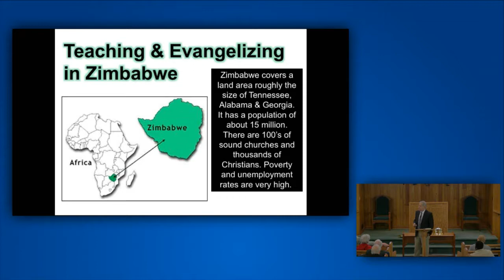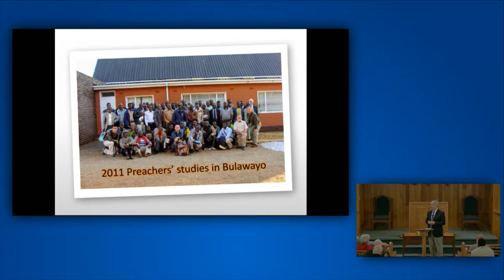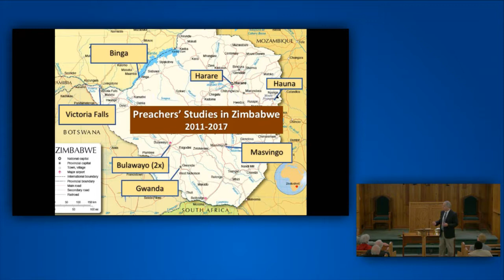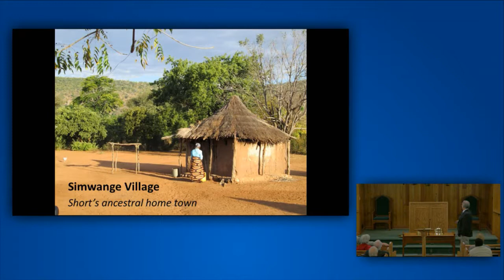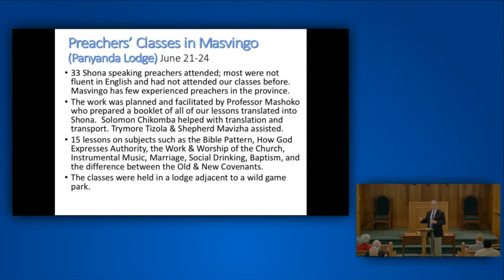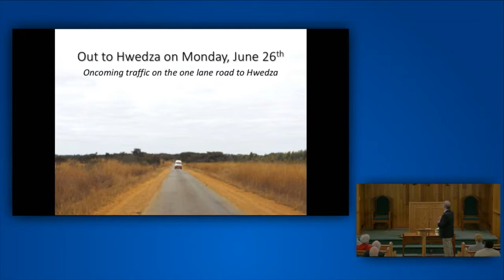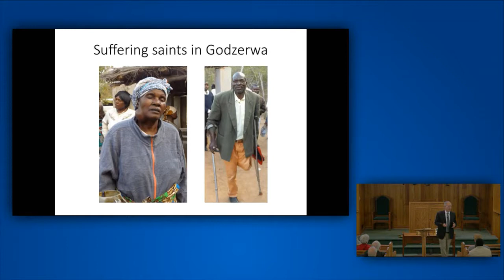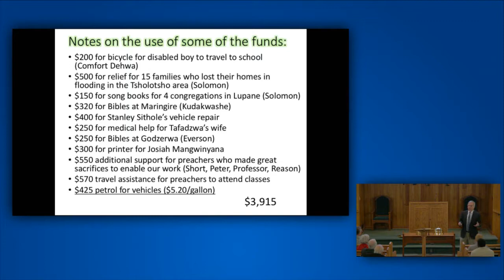Steve Klein - Zimbabwe Report